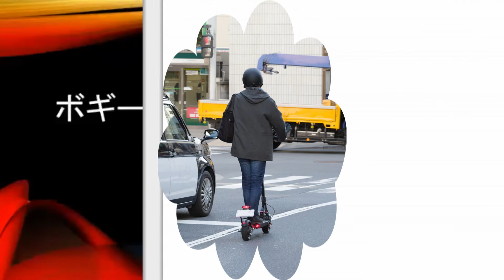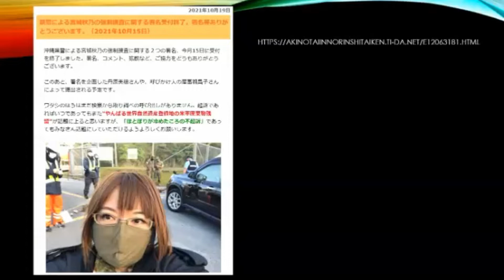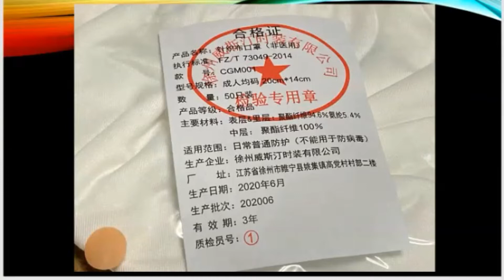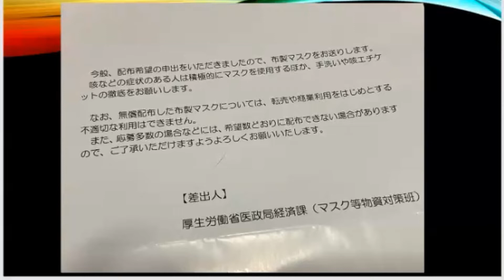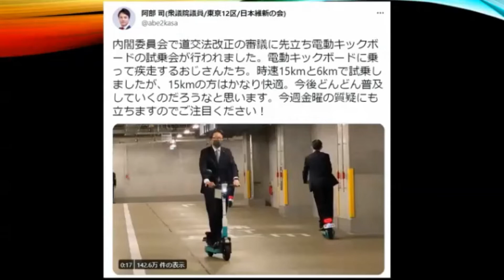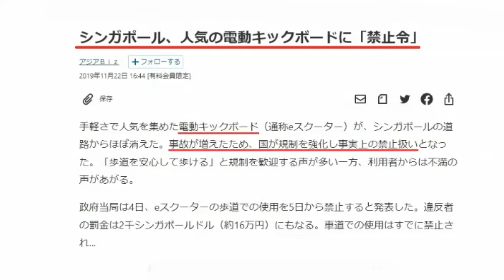ホントに大丈夫？改正道路交通法について ボギー大佐の言いたい放題 2022年04月22日 21時頃 放送分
2022年04月22日(金)21時放送の ボギーチャンネル です。

本日の放送は、 電動キックボード 、ホントに大丈夫？ 改正道路交通法 についてです。詳細は動画をご覧ください。ＭＣ

2017年以前の動画はこちらの旧チャンネルです。